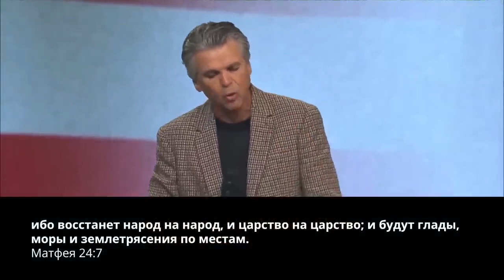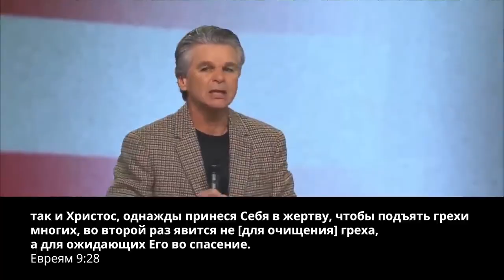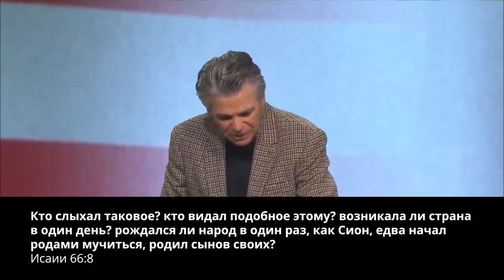Израиль - признак пришествия И.Христа! Знамения последнего времени. Вы готовы к концу века?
Израиль - признак пришествия Мессии. Знамения последнего времени.  Вы готовы к концу века? Джентазен Франклин Проповедь